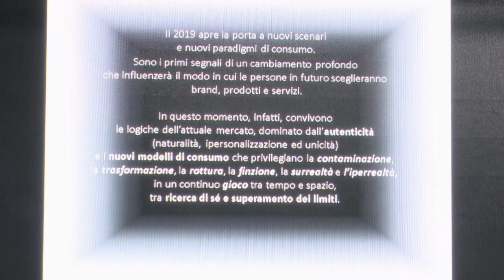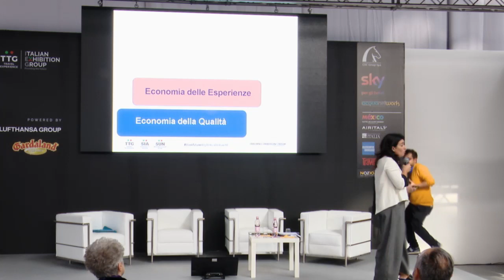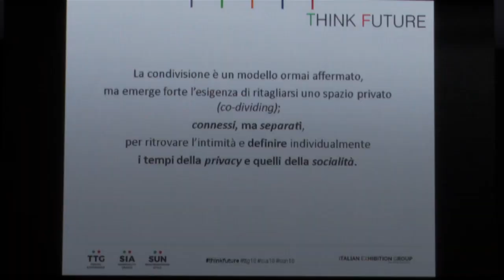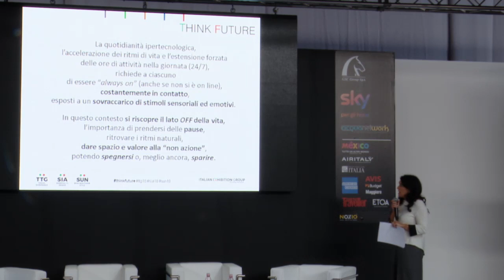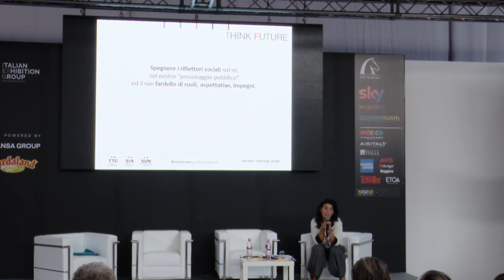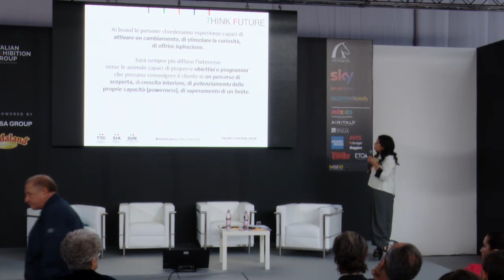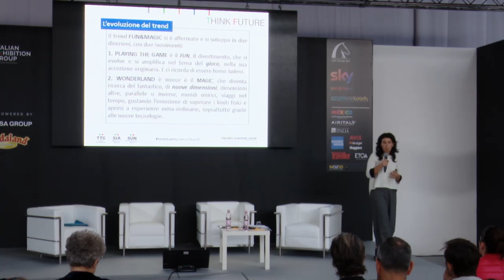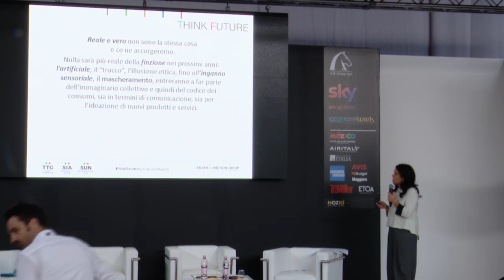TRENDS 2019: BEYOND THE LIMITS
Laura Rolle, Docente di Semiotica della pubblicità presso l'Università di Torino

Il 2019 apre la porta a nuovi scenari e nuovi paradigmi di consumo. Sono i primi segnali di un cambiamento profondo che influenzerà il modo in cui le persone in futuro sceglieranno brand, prodotti e servizi. Si tratta di un momento particolare in cui convivono le logiche dell’attuale mercato, dominato dall’autenticità (intesa come naturalità, ipersonalizzazione ed unicità) e i nuovi modelli di consumo che privilegiano la contaminazione, la trasformazione, la rottura, la finzione, la surrealtà o l’iperrealtà, in un continuo gioco tra tempo e spazio, tra ricerca di sé e superamento dei limiti.